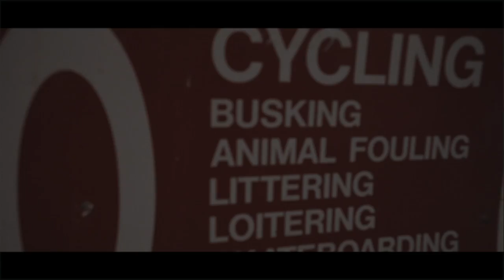Maurice - Touch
Music video by Maurice performing Touch. GB Records London